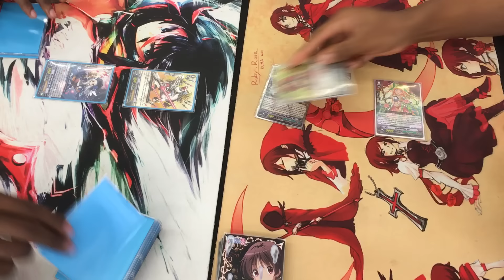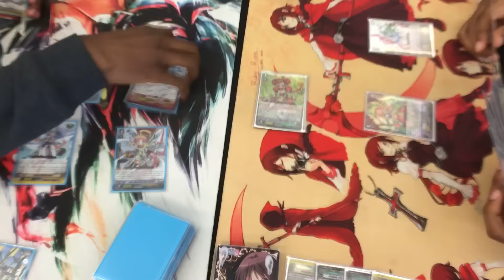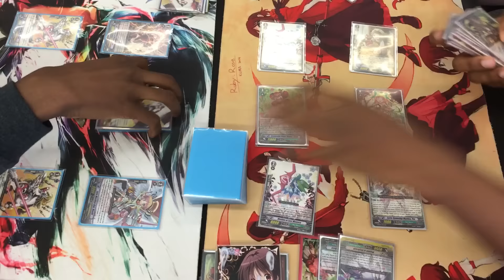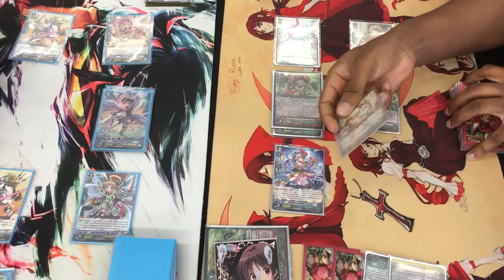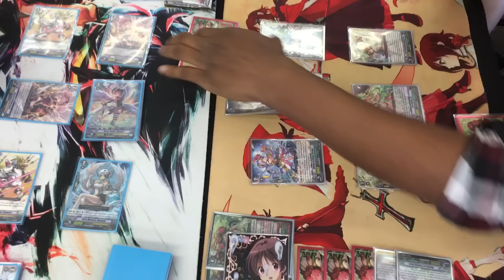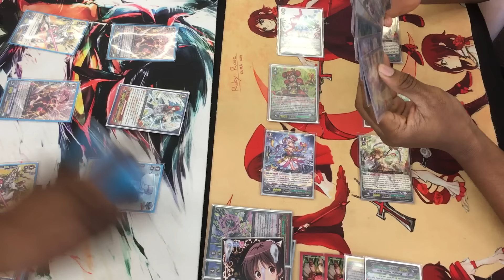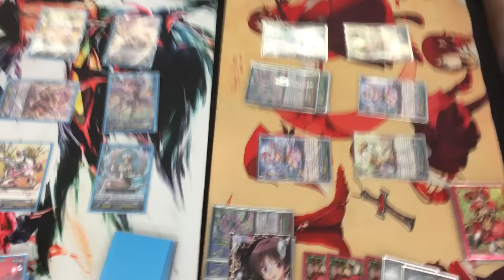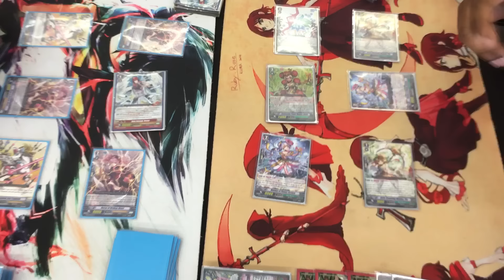Cardfight Vanguard Angel Feather vs Neo Nectar Asha Round 1